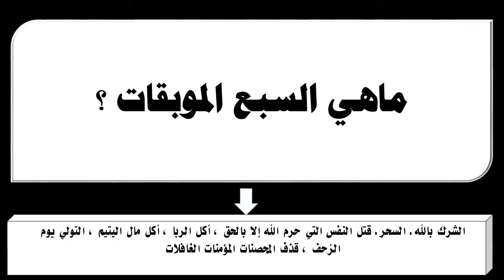ماهي السبع الموبقات ؟